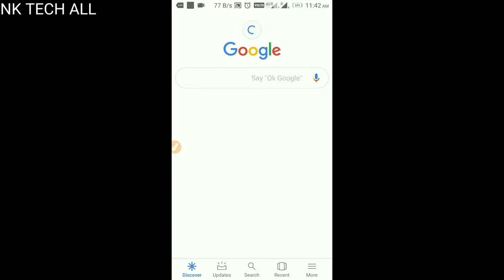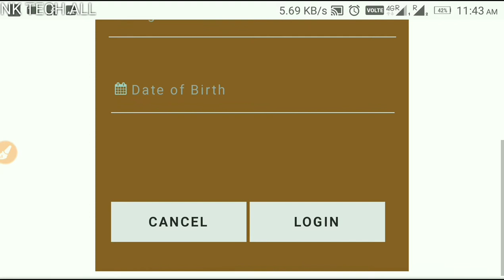RPF SI Group E 2019 ANSWER KEY RELEASED || WATCH NOW